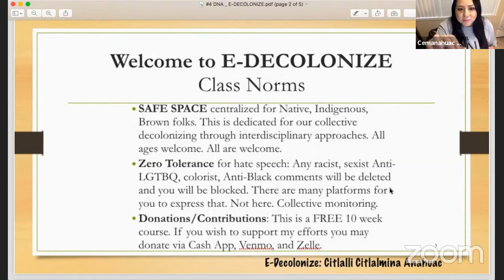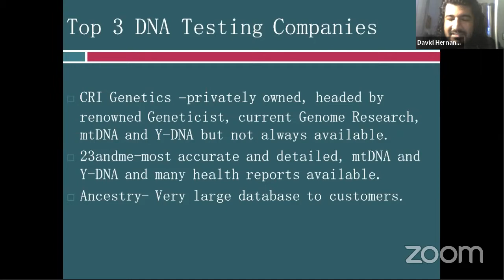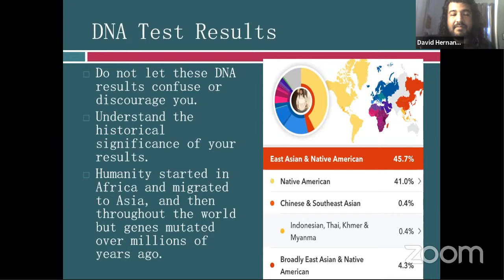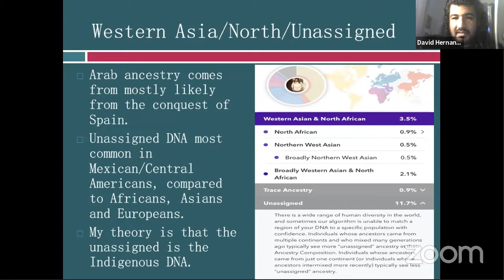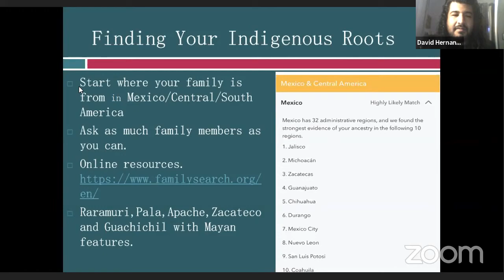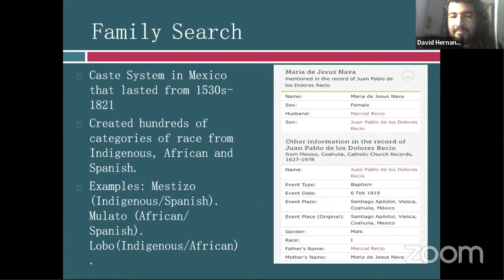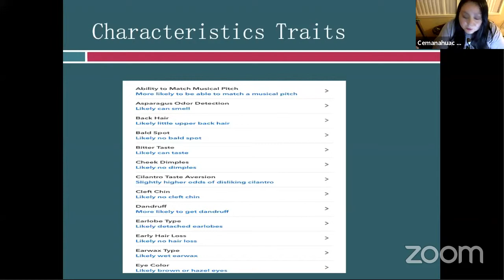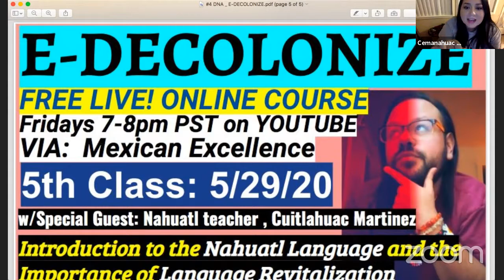E-DECOLONIZE #4: Decolonizing our DNA results with Huitzilyolotl Anahuac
Google form Lesson#4

Huitzilyolotl Anahuac is an educator, writer, body worker, and activist who is currently working on obtaining his second M.A. on Special Education. I met him 12 years ago and since then our friendship has become like family.

Links mentioned:
More information on DNA:

I appreciate that you have taken the time to listen to these perspectives.

$$$Wish to support my teaching efforts, projects, films, writings, visual poetry? Anything is greatly appreciated!

Contact MEXICAN EXCELLENCE
Citlalli:
Facebook and Instagram: Mexican Excellence
**Citlalli is a historian, poet, activist who does public speaking, poetry readings, and creates content that helps inspire and empower our community! She is available for interviews, workshops, and lectures. She has an M.A. and B.A. in History, focusing on Mexican indigenous history and works with various collectives to further indigenous knowledge. She has over twenty years working to radicalize and decolonize  her communities. She uses social media as a platform to express her views as an unapologetic brown women, known as Mexican, who will go above and beyond to teach, share, and celebrate her identity, history, and heritage!

Citlalli Publications: Self-published Poetry Book
Poetry Book: Decolonizing and Empowering Poetry